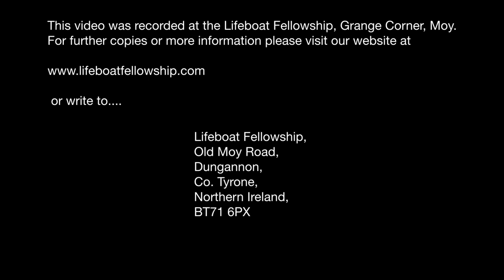"Have You Thought About Your Soul?" - Solo By Hannah Simpson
Sunday Evening, 13th March 2022
Solo By Hannah Simpson
“Have You Thought About Your Soul?”